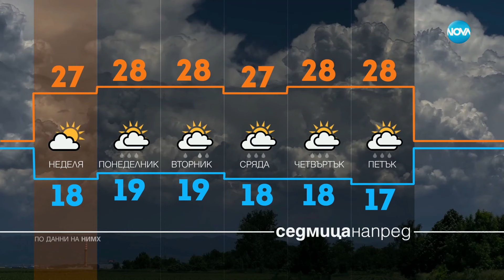Прогноза за времето (07.09.2024 - обедна емисия)